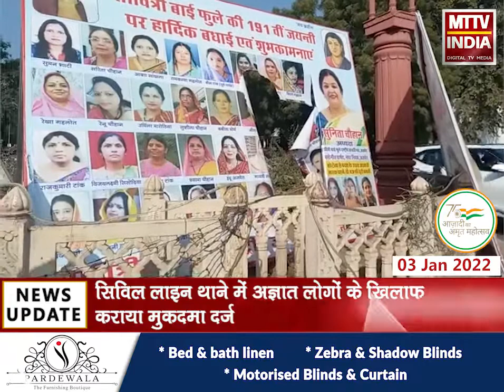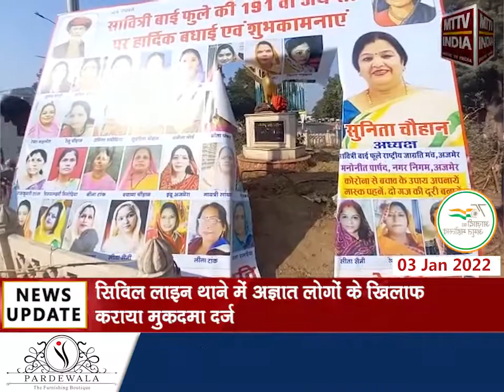Ajmer | अजमेर में सावित्री बाई फुले के बेनर को असामाजिक तत्वों ने पहुंचाया नुकसान | MTTV INDIA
अजमेर में सावित्री बाई फुले के बेनर को असामाजिक तत्वों ने पहुंचाया नुकसान
अजमेर क्लब के चौराहे की है घटना
समाजसेवी ने असामाजिक तत्वों के खिलाफ जताया रोष
सिविल लाइन थाने में अज्ञात लोगों के खिलाफ कराया मुकदमा दर्ज